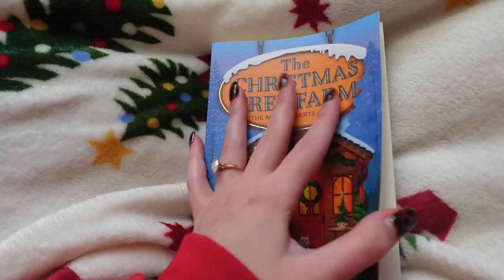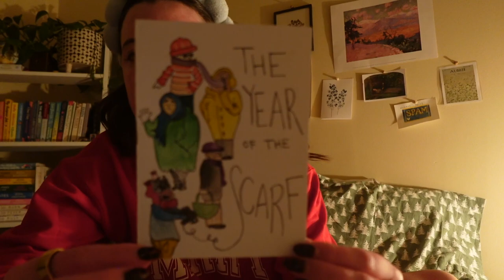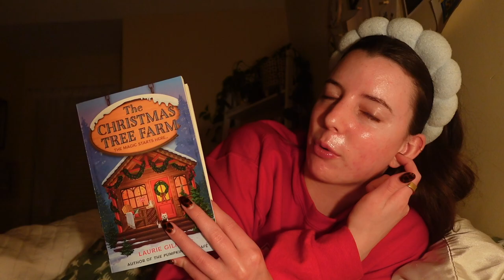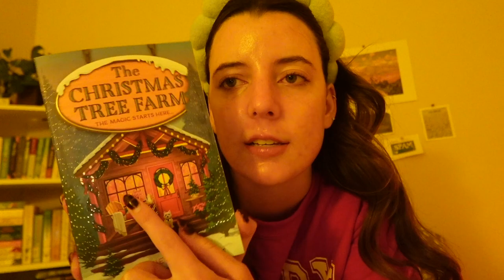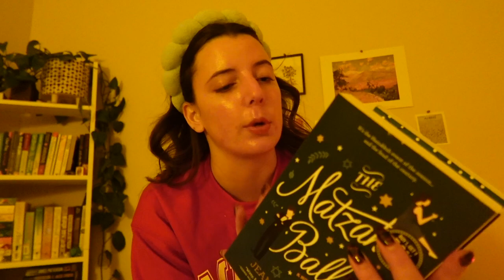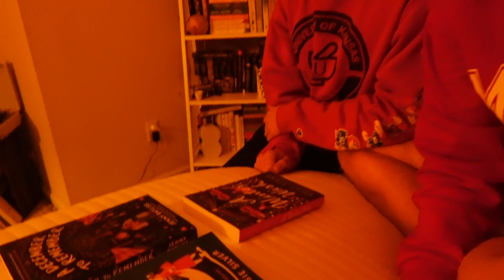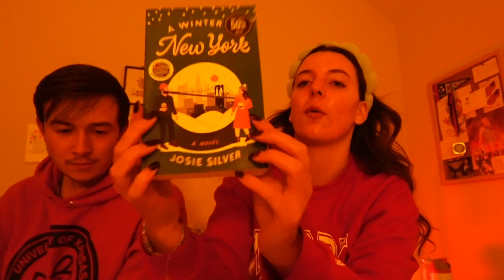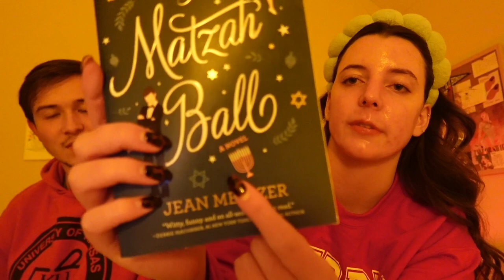reading holiday romance books for a week 🎄☕️ | bookmas day 4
HAPPY BOOKMAS xx welcome to day four where i try to read holiday books for a week straight! okay that's all now byeee luv u